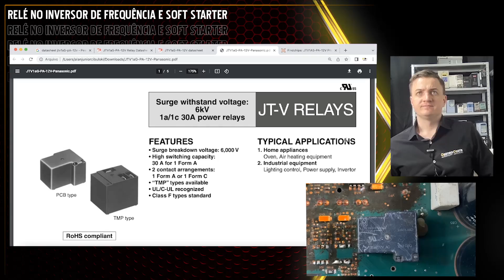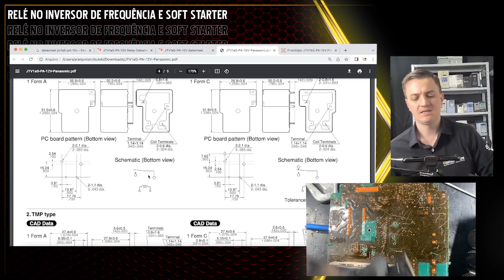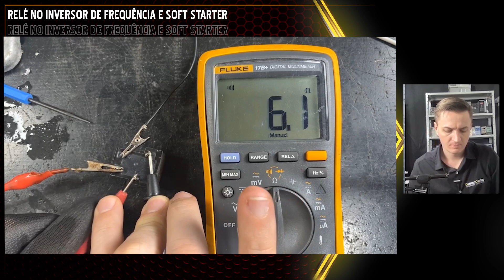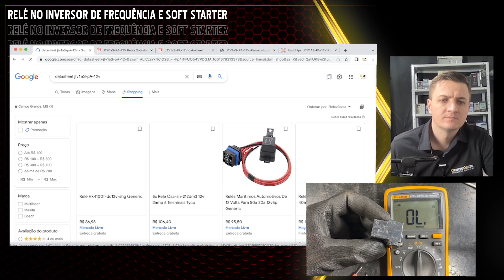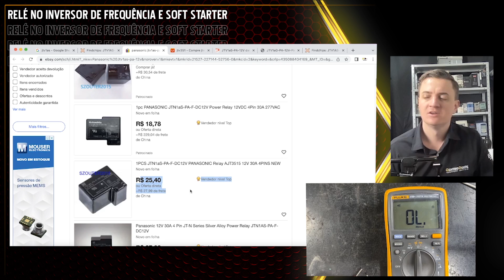Antes de querer trocar o Relé veja esse vídeo